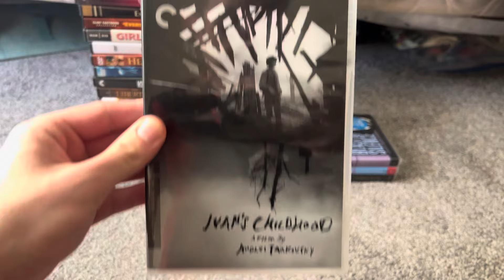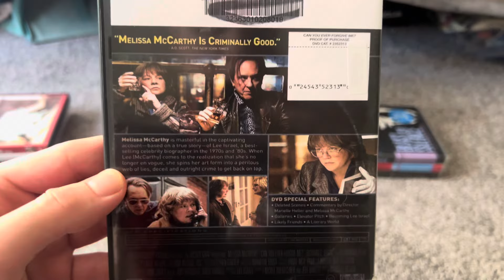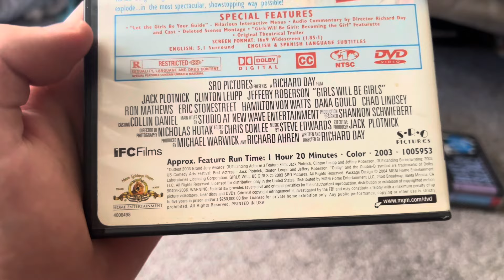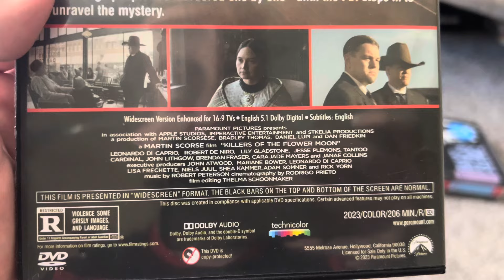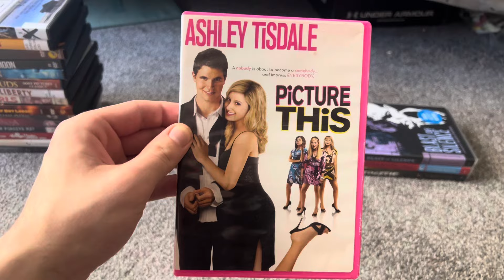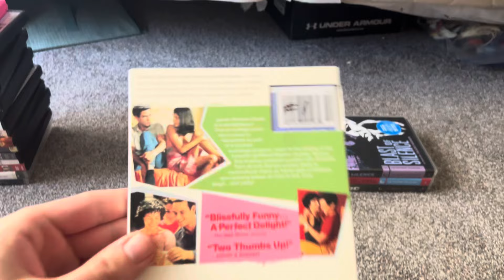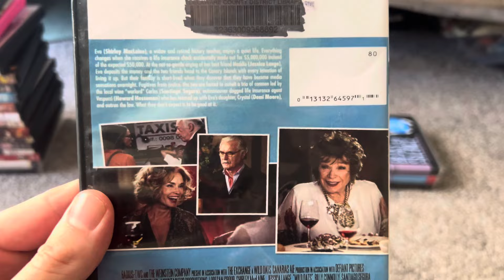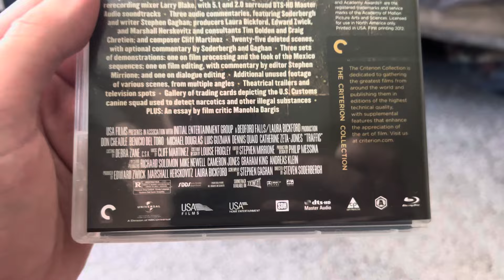DVD/Blu-Ray Update For October 27th 2024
Time for yet another movie update for 10/24/2024.

In this update I have 22 DVD’s and 3 Blu-ray’s that I’ve got from 2 different places during this week. On Tuesday October 22nd I ordered 2 DVD’s and 3 Blu-ray’s from Criterion Collection.com on their 50% Flash Sale, and yesterday on Saturday October 26th I got 20 DVD’s from my Library’s Book And Media sale.

Please enjoy this new movie update, Please follow my rules and do not post off topic, inappropriate, random, and disrespectful comments, No requests, demands, complaints, trolls, and spammers allowed, and you are welcome to check out my YouTube channel and subscribe if you want to.